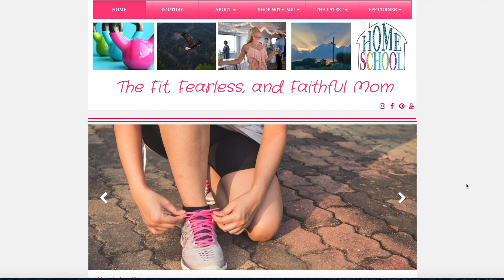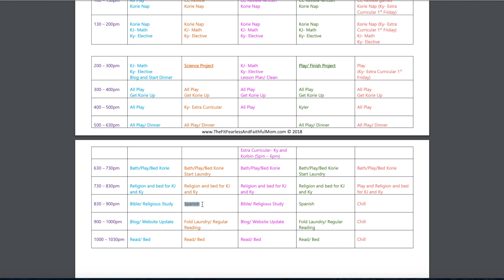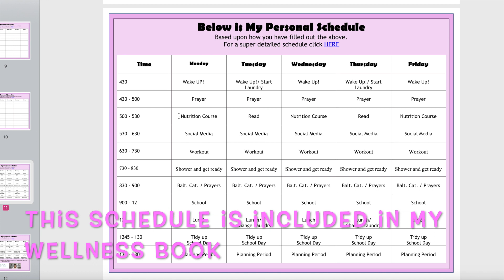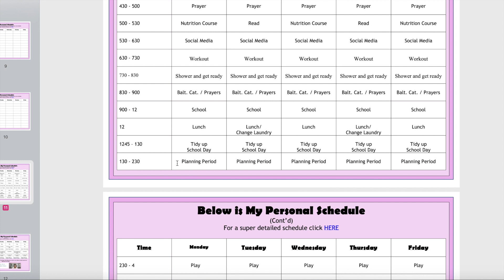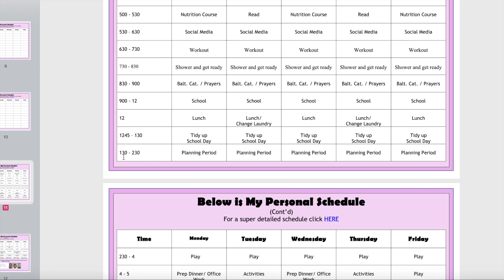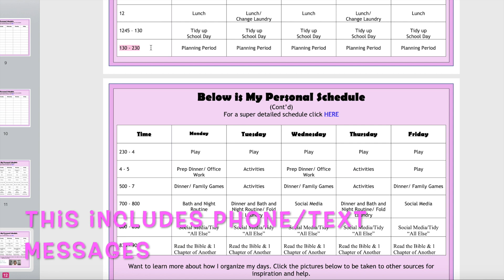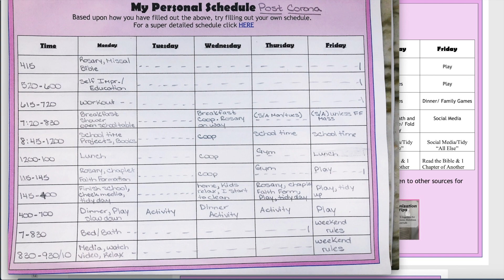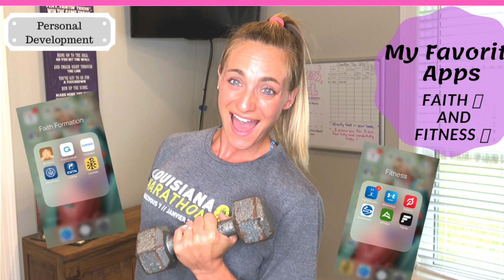MY PERSONAL BLOCK SCHEDULES FOR SUCCESS || My top 4 schedules for organization and planning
Block scheduling and prioritizing my faith, fitness, homeschool and general life has been a HUGE part of my daily "DOs" for years now, and it can make all of the difference in your life. I highly suggest it. I hope that you find this video helpful. What are some other organizational videos that you'd like to see?

💜 Wellness Workbooks and Plans

Looking for books (adult & child), games, home organization, etc... Come and shop with me here:

* These are some of my favorite products that I use all of the time_

Your support helps me to continue making videos and creating content for my blog.

* Laudate App

ABOUT ME
I never thought that I would start a youtube channel after starting a blog back in January ’18. My husband gave me the nudge to start writing again, which was both nerve-racking and freeing at the same time. I then set a goal of launching youtube for January 2019, and here I am.

But the writing and filming is just “on the side”. My main focus and job is being a wife and mother to 3 amazing kiddos whom I happily, gratefully and all the mushy stuff homeschool. I wouldn’t trade it for the world. God pushes us in directions we never thought we’d want to go; so, when he started pushing me to homeschool I pushed back a little bit, but long story short, I fell into his plans and never looked back! It’s been an awesome ride!

On this channel, I talk about being fit both physically and spiritually, being the fearless daughter of Christ, how I try to fulfill my vocation to the best of my ability and align myself to the Will of God the best way possible. I’m also a “budding” Apologist or at least I’m trying!

Thanks for stopping by. I’m looking forward to seeing where this road leads.